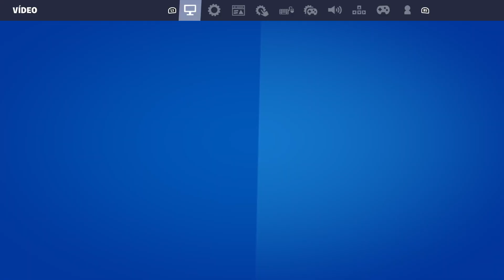COMO ACTIVAR FILTRAR LENGUAJE ADULTO EN FORTNITE ✅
En este VIDEO TUTORIAL TE ENSEÑARE COMO ACTIVAR FILTRAR LENGUAJE ADULTO EN FORTNITE.

Todos los TUTORIALES son muy RAPIDOS y te los enseñare SIN PERDER EL TIEMPO así que quédate para que APRENDAS COMO ACTIVAR FILTRAR LENGUAJE ADULTO EN FORTNITE.

Espero que este TUTORIAL de COMO ACTIVAR FILTRAR LENGUAJE ADULTO EN FORTNITE te HAYA SERVIDO. Si te sirvió.. te agradecería MUCHO que me dejases un gran LIKE.